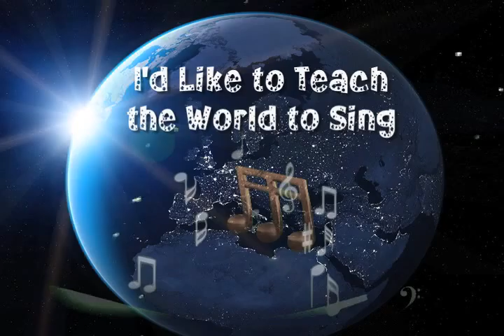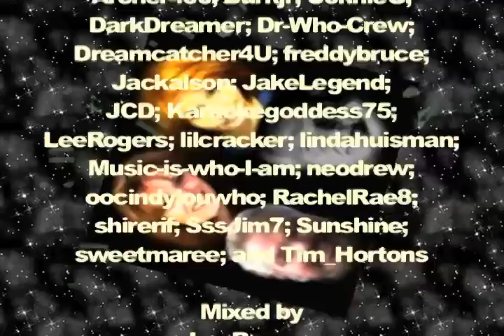I'd Like To Teach the World to Sing - SingSnap Ensemble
Twenty three SingSnappers singing together!